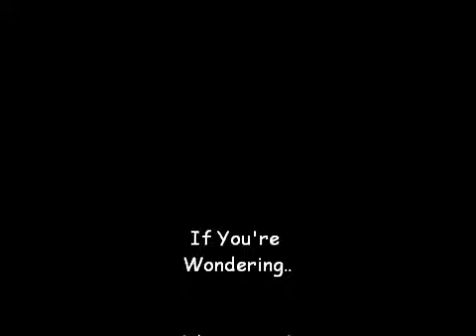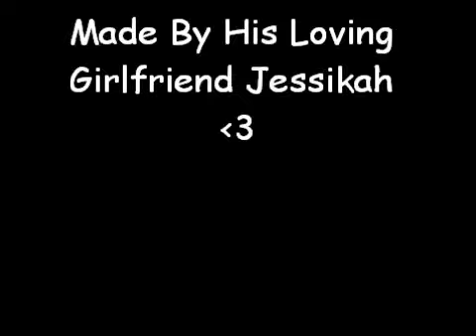Nafe Does Milkshake Dance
I Dare You To Watch It All